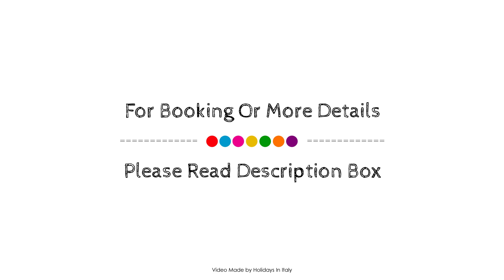Firriato Hospitality - Baglio Soria, Dattilo, Italy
About Property:
Firriato Hospitality - Baglio Sorìa is a popular choice amongst travelers in Dattilo, whether exploring or just passing through. The hotel has everything you need for a comfortable stay. 24-hour front desk, facilities for disabled guests, luggage storage, room service, airport transfer are there for guest's enjoyment. Each guestroom is elegantly furnished and equipped with handy amenities. Access to the hotel's outdoor pool, solarium, garden will further enhance your satisfying stay. Firriato Hospitality - Baglio Sorìa is an excellent choice from which to explore Dattilo or to simply relax and rejuvenate.
Searching For
1. Firriato Hospitality - Baglio Soria - Dattilo
2. Firriato Hospitality - Baglio Soria - Dattilo Virtual Tour
3. Firriato Hospitality - Baglio Soria - Dattilo Rooms
4. Firriato Hospitality - Baglio Soria - Dattilo Amenities
5. Firriato Hospitality - Baglio Soria - Dattilo Videos
6. Firriato Hospitality - Baglio Soria - Dattilo Offers
7. Firriato Hospitality - Baglio Soria - Dattilo Deals
Audio Credit:
Track Title: Subway Dreams
Artist: Dan Henig